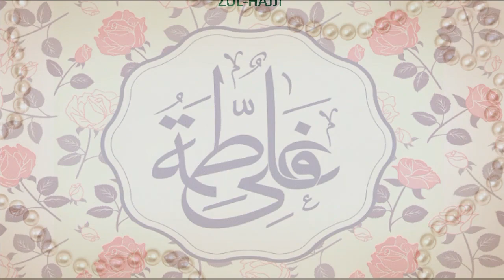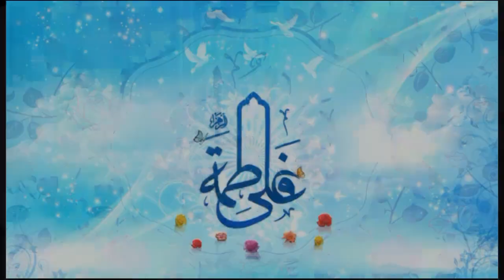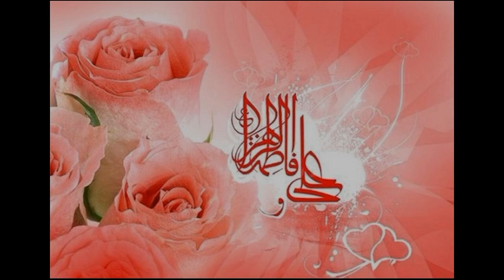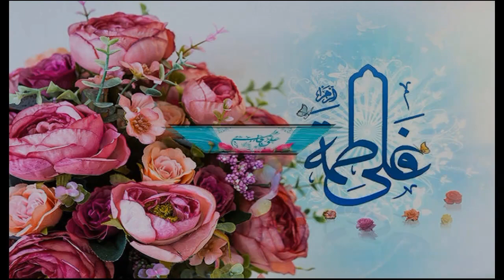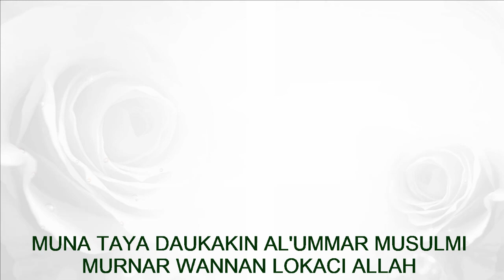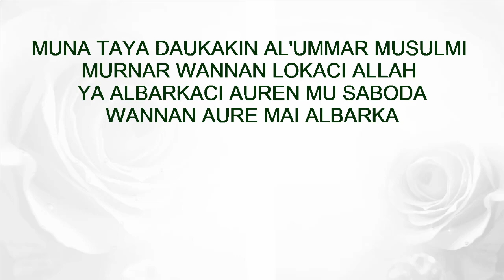ABS NA TAYA KU MURNAR LOKACIN AUREN IMAM ALI [AS] DA SAYYIDAH ZAHRA [SA]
ABS na taya ku murnar lokacin aure mai albarka auren Amiral Mumineen Ali [AS] da Sayyidah Zahra [SA] a farkon watan Zul-Hajji.